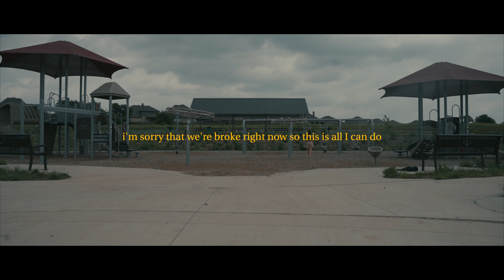Happy Mother's Day, Anna | Same Day Shoots and Edits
a mother's day video for an incredible mom